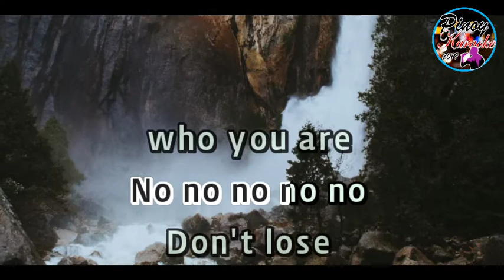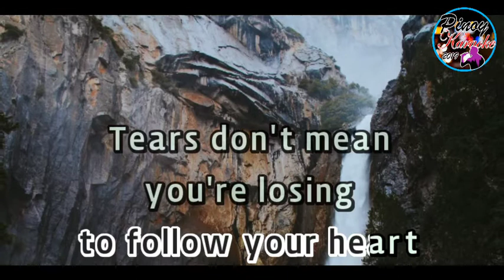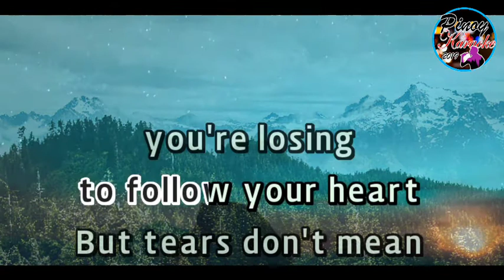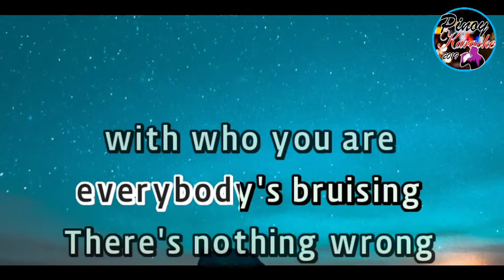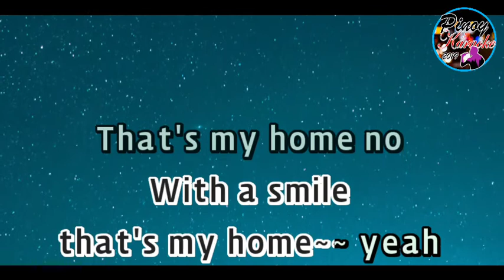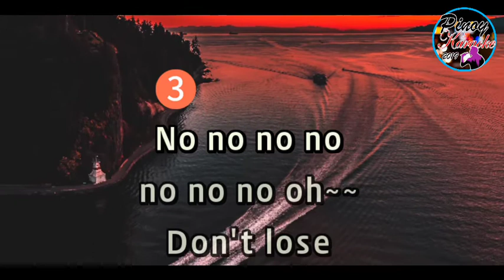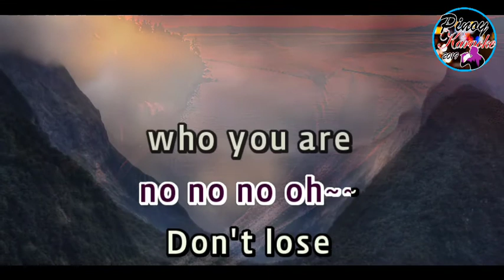Who You Are by Jessie J ( Karaoke : Male Key)